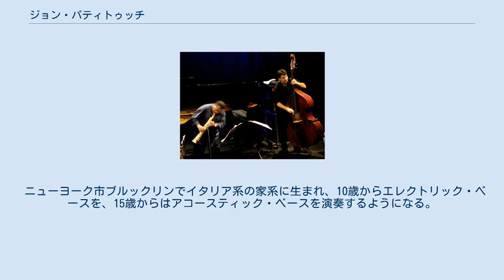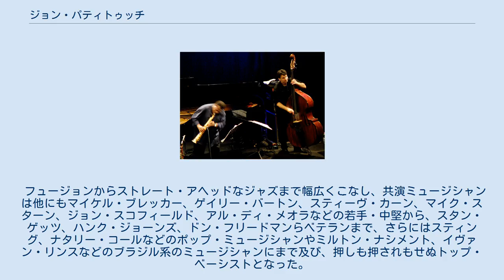ジョン・パティトゥッチ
ウェイン・ショーター・カルテットのショーターとパティトゥッチ（右）（2010年） ジョン・パティトゥッチ（John Patitucci、1959年12月22日 - ）は、アメリカ人のベーシスト、作曲家、音楽家である。
 ニューヨーク市ブルックリンでイタリア系の家系に生まれ、10歳からエレクトリック・ベースを、15歳からはアコースティック・ベースを演奏するようになる。
スタジオ・ミュージシャンとして数々のセッションに参加。
B.B.キングやジョージ・ベンソンなどのバックを務めた。
 1985年、チック・コリアの「チック・コリア・エレクトリック・バンド」に参加。
1987年には、チックの参加を得てデビュー・アルバム『ジョン・パティトゥッチ』を発表。
6弦ベースの高音域での高速フレーズをオーバーダビングする演奏は、ギターのソロと聞き間違えられるほどであった。
1988年、デイヴ・ウェックルとのコンビでマンハッタン・ジャズ・クインテットに参加。
1989年には「エレクトリック・バンド」が「アコースティック・バンド」に進化、エレクトリック・ベースをアコースティック・ベースに持ち替えても同様のテクニックを見せた。
その後1991年にチックの元から離れてからも、自己のバンドとセッションワークの両方を精力的にこなす。
 2000年にはドラムのブライアン・ブレイドと共にウェイン・ショーターのグループに参加。
2001年には同じコンビでハービー・ハンコックの「ディレクションズ・イン・ミュージック」に参加。
その後も、チック、ウェイン、ハービーら大御所との共演は断続的に続いた。
2002年からは、ニューヨーク市立大学で教職にもついている。
2005年にはグレイト・ジャズ・トリオに参加。
 フュージョンからストレート・アヘッドなジャズまで幅広くこなし、共演ミュージシャンは他にもマイケル・ブレッカー、ゲイリー・バートン、スティーヴ・カーン、マイク・スターン、ジョン・スコフィールド、アル・ディ・メオラなどの若手・中堅から、スタン・ゲッツ、ハンク・ジョーンズ、ドン・フリードマンらベテランまで、さらにはスティング、ナタリー・コールなどのポップ・ミュージシャンやミルトン・ナシメント、イヴァン・リンスなどのブラジル系のミュージシャンにまで及び、押しも押されもせぬトップ・ベーシストとなった。